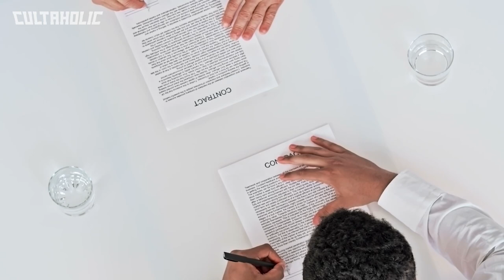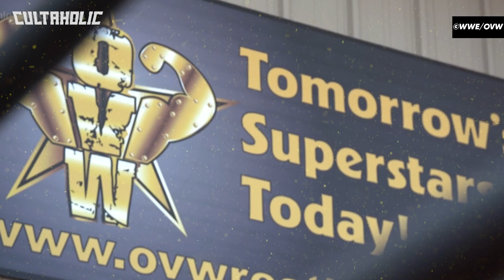The Complete History Of Deep South Wrestling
From its early roots as an independent to its later years as WWE's official developmental territory, Deep South Wrestling welcomed a huge number of future wrestling stars including Kenny Omega, The Miz, Kofi Kingston, Xavier Woods, and more. This is The History Of Deep South Wrestling.